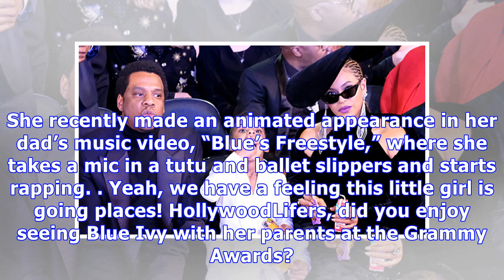JAY-Z: What He’s Telling Blue Ivy After Losing Out On All Grammy Nominations